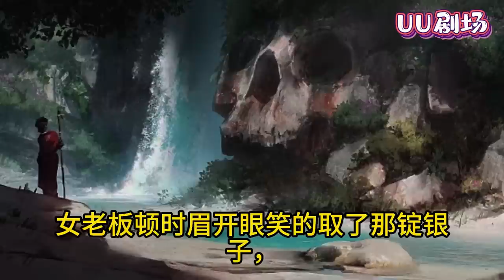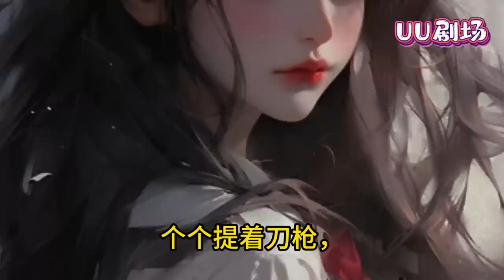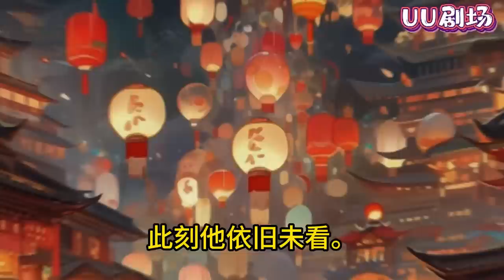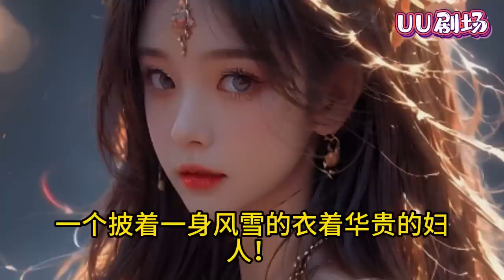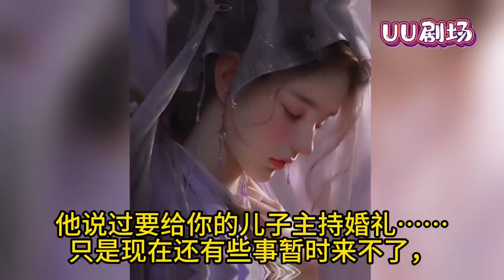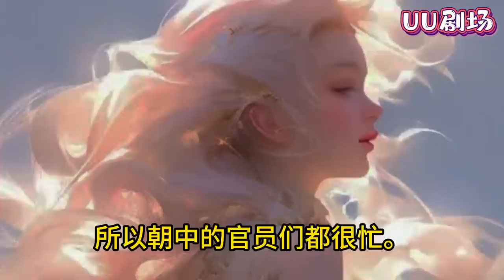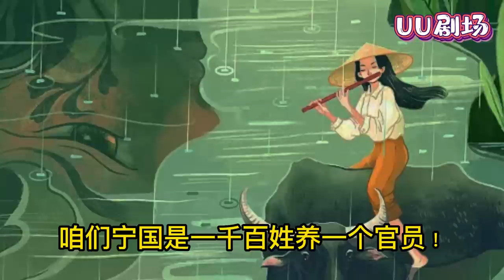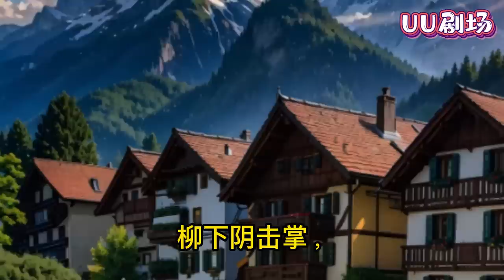💥更新！！！《逍遥小贵婿》第1301~1500集🔥李辰安穿越至宁国成了被赶出家门的弃子！他就是街坊们口中的傻子，偏偏还遇见了狗血的退婚。李辰安淡然一笑吟诵了一首词，不料却进入了贵人的眼#穿越